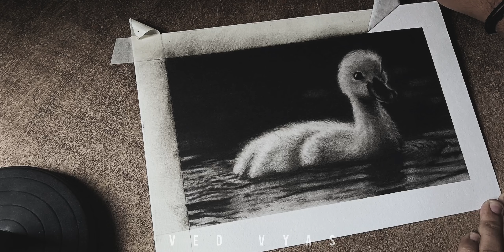DRAWING A DUCK | Ved Vyas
Hey!!
Is this duck a cutie !?🥰
Presenting you my latest work completely made with charcoal on a cartridge!!!
Materials:
Charcoal Pencil
Blending Stumps
Blending Brush
Monozero Erasers
Kneaded Eraser
Audio Credits:
Song: Tokyo Music Walker - After The Rain